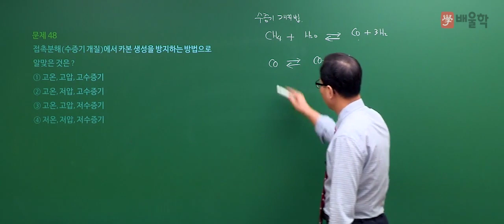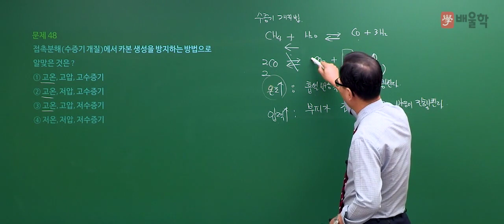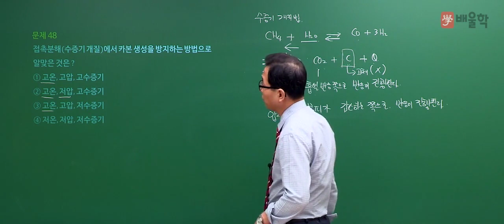[가스기사] 2019 1회 필기 기출문제│3과목. 가스설비(48번) - 허판효 교수님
가스의 신[GOD] 허판효 교수의 가스(산업)기사 기출문제 풀이 강의

27년의 강의+실무경력으로 다져진 허판효 교수님의 기출문제 풀이 강의로
가스(산업)기사 한 번에 합격! 도전해볼까요?^.^